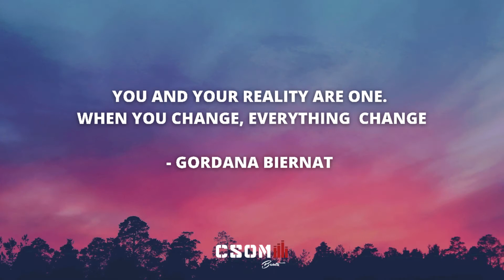[FREE] Isiah Rashad x Mick Jenkins Type Beat 2021 - Frequency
isiah rashad type beat,isiah rashad type beat 2021, isiah rashad type beat free,mick jenkins type beat,mick jenkins type beat 2021,mick jenkins type free,csom beats, csom